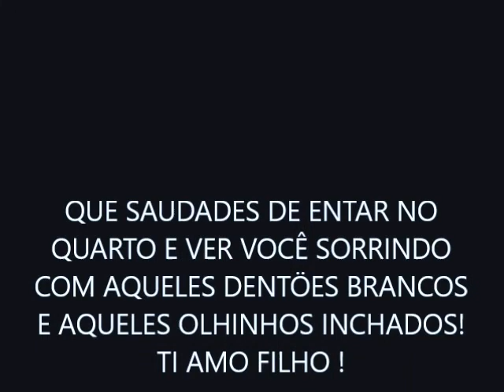VIAGEN DO MEU PEPY AO BRASIL#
quando meu pedro foi ao brasil...